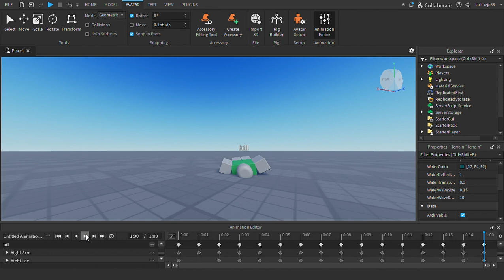BILL (end is shocking) [roblox lazy animation]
(fan art made by vincent g&b wiki editor)